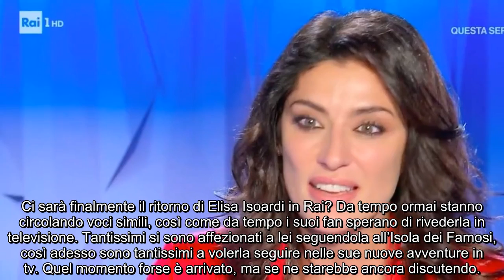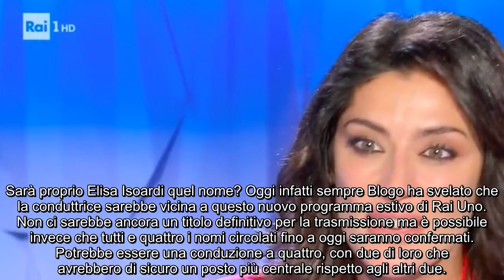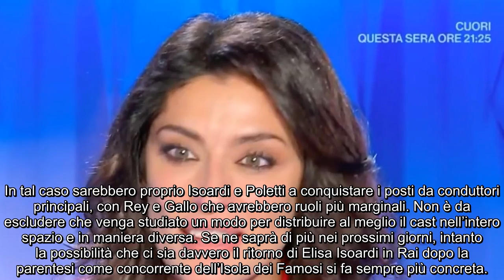Elisa Isoardi vicina al ritorno in Rai: cosa farà in estate, ma non da sola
Da tempo si parla di una nuova conduzione per lei dopo la parentesi Mediaset, dove è stata concorrente dell’Isola dei Famosi